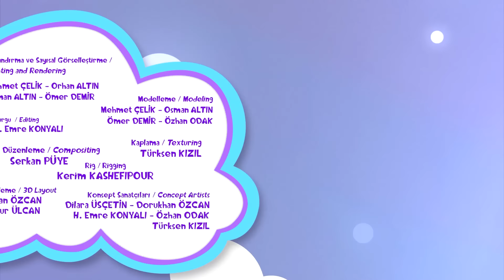Hayvanlar Dostumuzdur ❤️ Yeni Bölüm #42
Düşyeri